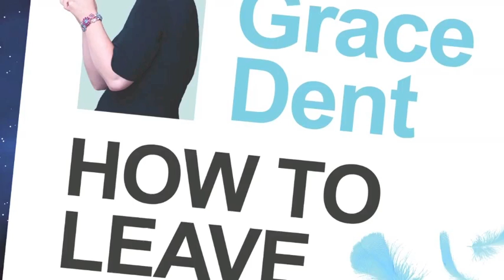Grace Dent: How To Leave Twitter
Columnist, author and broadcaster, Grace Dent, discusses her new book: How to Leave Twitter at a Guardian-hosted event at Hoxton Hall, London (2011).